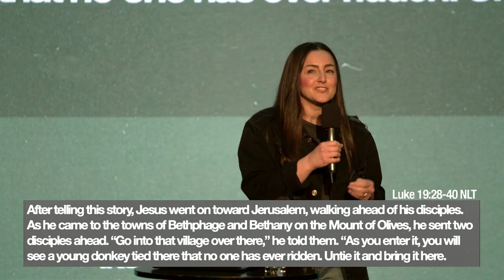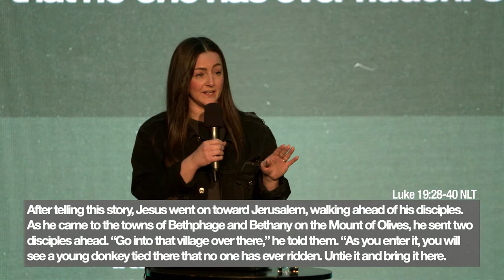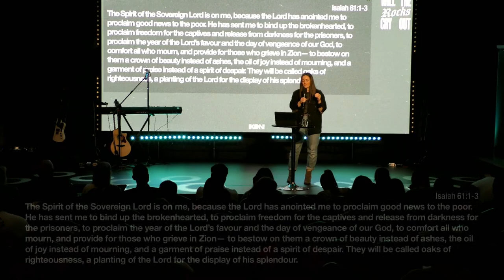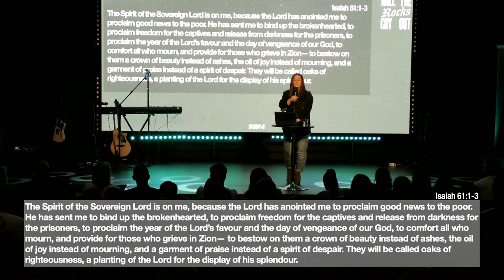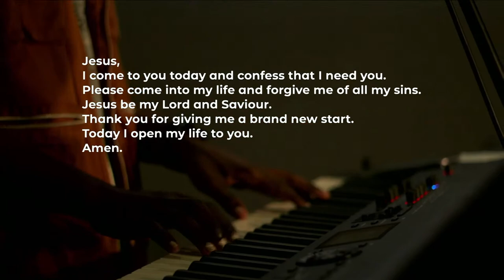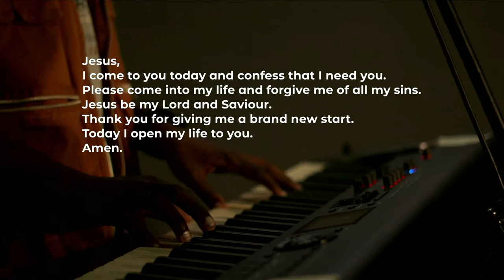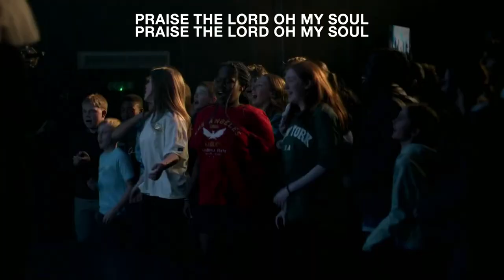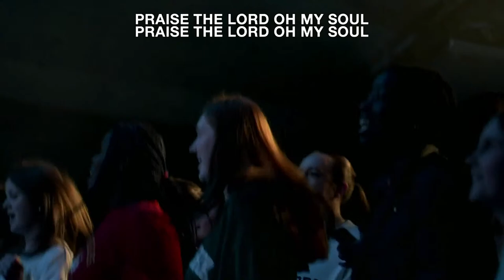Debbie Benger | WILL THE ROCKS CRY OUT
Summary

The sermon focuses on the importance of choosing praise over silence in our lives. It begins with an introduction and an overview of Palm Sunday and Easter. The speaker then reads from Luke 19:28-40, which sets the stage for the message. The main theme of the sermon is introduced: will we choose to praise or let the rocks cry out in our silence? Debbie shares a personal story of being silenced and the negative impact it had. The sermon explores the factors that can silence us and the importance of genuine worship. It emphasises the power of praise and the benefits it brings. The sermon concludes with a call to choose praise as our garment, thanksgiving, and help.

Takeaways

Choose praise over silence in your life.
Don't let fear, shame, or disappointment silence your praise.
Praise has the power to heal, restore, and bring breakthrough.
Praise aligns us with God's heart and brings us into His presence.

Chapters

00:00 Welcome and Introduction
01:06 Introduction to Palm Sunday and Easter
05:06 Message: Will the Rocks Cry Out?
06:20 Personal Story: Being Silenced
08:03 Choosing Praise over Silence
09:07 Engaging in Genuine Worship
10:21 Overcoming Silencing Factors
11:23 Praising God Regardless of Familiarity
12:25 The Power of Praise
13:47 Choosing Praise or Silence
18:13 Praise as Thanksgiving
20:01 Praise as Help
28:44 Conclusion and Call to Action

Welcome!

Church Online is a community of people all over the world experiencing God and connecting with one another like never before in history. Introduce yourself in the chat and let us know where you're from!

New to IKON Church
Please fill out our new peoples form

Did you make a decision today please fill out this short form so we can connect with you further

Our team are praying for you every week if you have any specific requests send them in